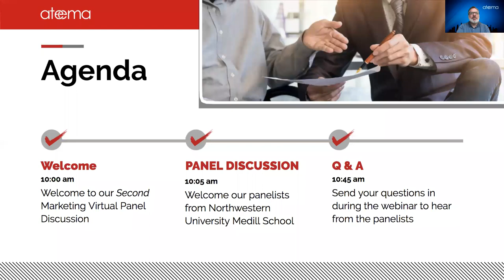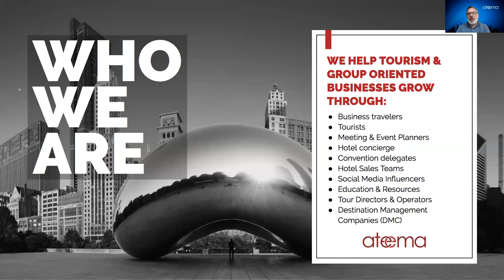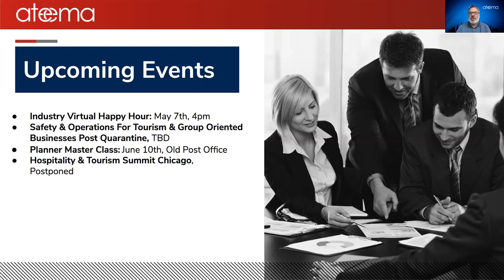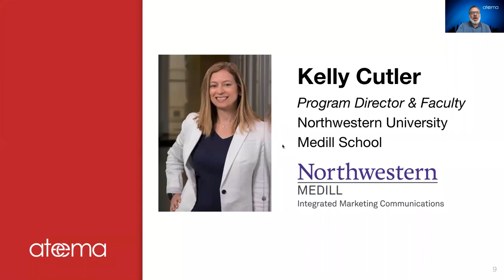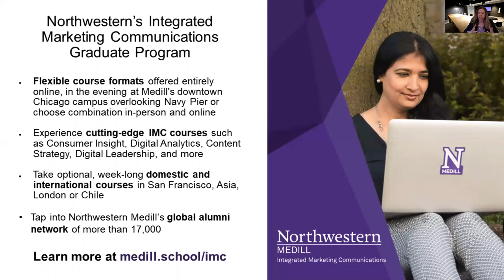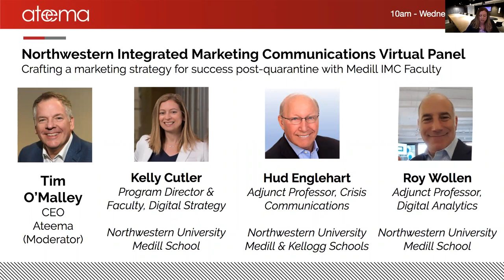Ateema: Integrated Marketing Communications Virtual Panel with Northwestern University Medill School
Ateema CEO, Tim O’Malley, leads a dynamic panel discussion focused on helping hospitality & event-oriented businesses navigate the complex marketplace caused by COVID-19. We’ll discuss strategic ways to position your marketing and communications to come out of quarantine stronger than your competitors. This panel will feature 3 preeminent marketing professionals from business and academia with experience in the digital strategy, SEO optimization, email marketing, crisis communication, social media, and more.

Featured Panelists:
- Tim O'Malley, Ateema Media & Marketing (Moderator)
- Kelly Cutler, Program Director & Faculty, Digital Strategy, Northwestern University Medill School
- Roy Wollen, President, Hansa Marketing Services & Adjunct Professor, Digital Analytics, Northwestern University Medill School
- Hud Englehart, Managing Partner, Beacon Advisors, Inc & Adjunct Professor, Crisis Communication, Northwestern University Medill School

Contact Ateema Media & Marketing by emailing to learn more about our offerings or if you would like to get in touch with a panelist featured in this webinar. Recorded on April, 29 2020.